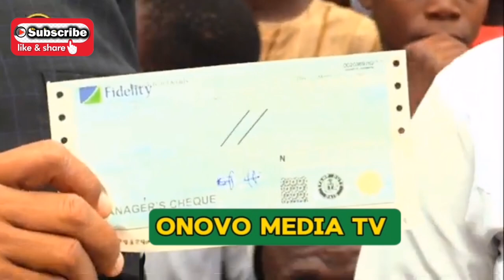Peter Obi is unstoppable! See what he did in Abuja🤔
What what Peter Obi did in Abuja that got people talking.